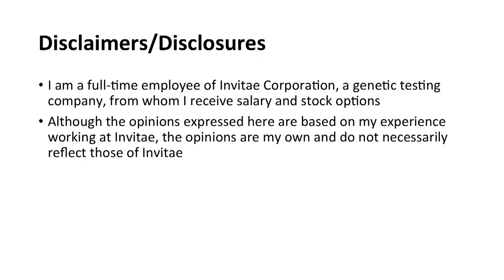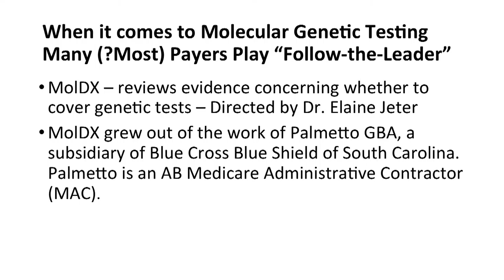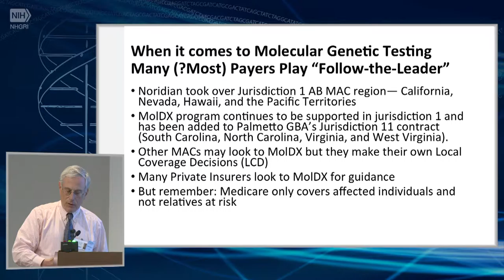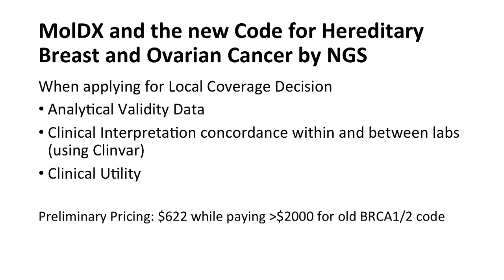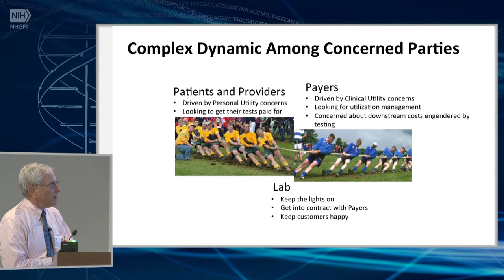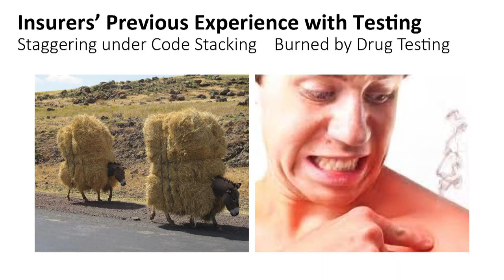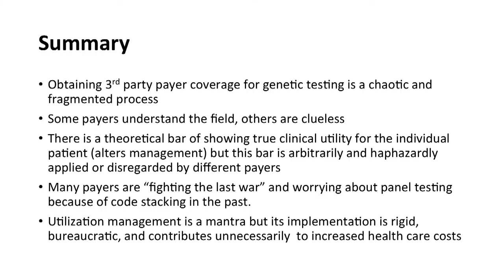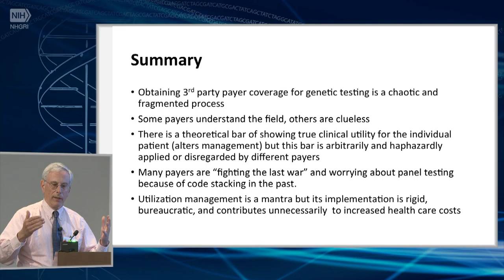"Into the Lion's Den" My Experience with Third Party Payers... - Robert Nussbaum